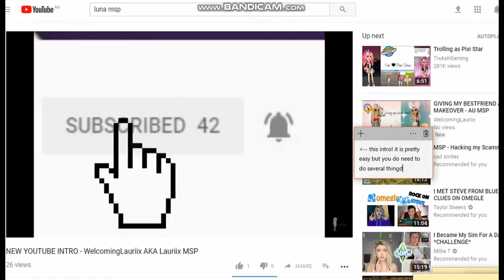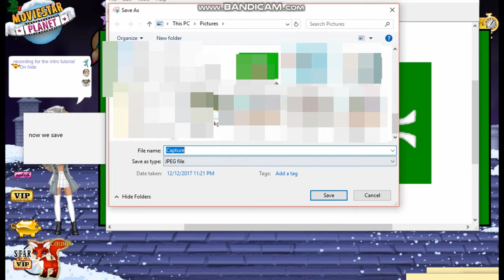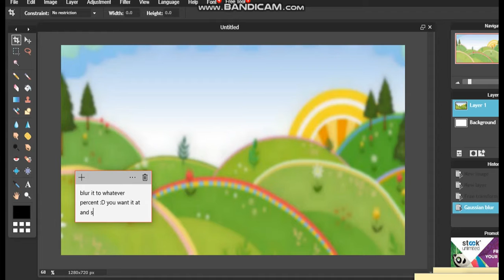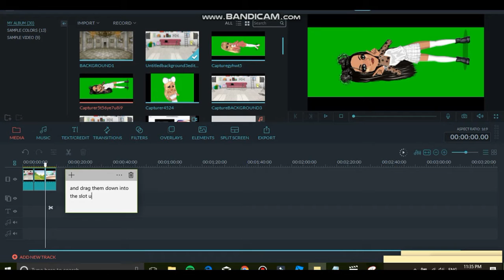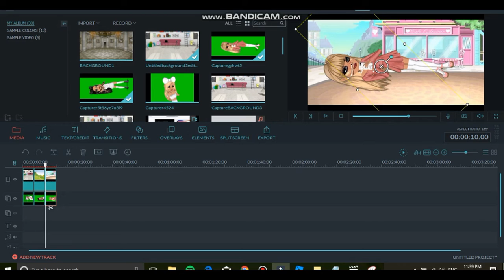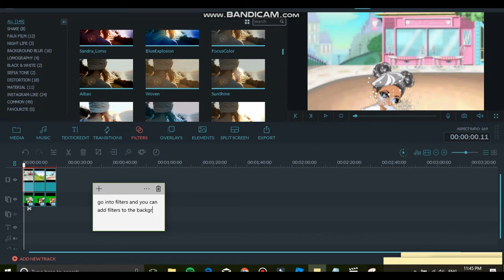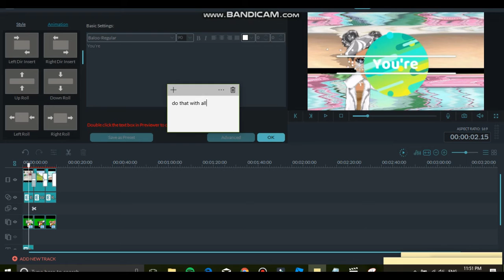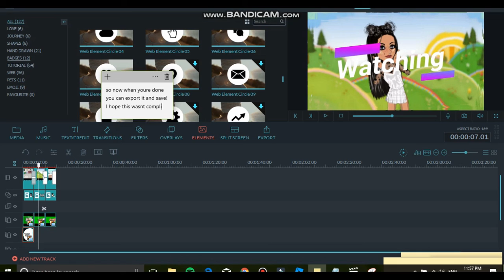HOW I MAKE MY INTRO! - EASY WAY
How i make my MSP intro for most of my videos. This seems abit jumbled but if it is too fast turn down the speed of the video xox i hoped this helped if it didnt i will make an in depth video about it, that explains it slower. Thankyou bye x